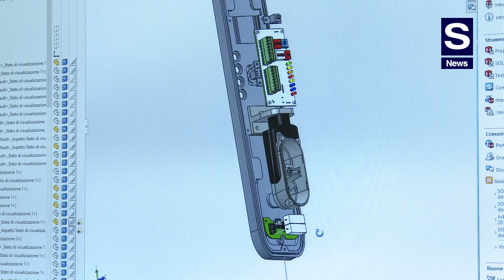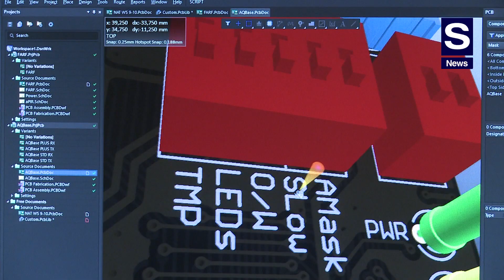Giuseppe Garro: Politec azienda italiana di protezioni perimetrali che realizza tutto al suo interno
S News incontra Giuseppe Garro, Fondatore e General Manager Politec.
Politec,  azienda italiana specializzata in protezioni perimetrali, è nata circa trenta anni fa dalle esperienze e dalle idee del suo fondatore. S News lo incontra e Garro presenta un’azienda che non solo produce in Italia, ma che sviluppa tutto al suo interno: dall’ideazione alla progettazione, dal prototipo allo stampo, dall’ingegnerizzazione alla produzione, dal marketing alla commercializzazione  ed ai servizi post vendita.

“Non ho mai pensato di portare l’azienda all’estero – sottolinea Garro – perché qui nel nostro Paese abbiamo tanta intelligenza, che possiamo mettere a frutto”.

“In Politec sviluppiamo e realizziamo tutto al nostro interno, dalla A alla Z, anche i firmware per le nostre soluzioni gestite a distanza. Sviluppiamo il design, e tante tecnologie che ci permettono oggi di entrare in mercati impensabili, sino a qualche anno fa”.

Molti gli aspetti peculiari di Politec che Garro illustra. E, parlando della sua azienda, a Garro piace definirla anche “fabbrica”, proprio per rendere quella concretezza tutta italiana di chi sa fare: di chi sa ricercare, progettare, produrre e far evolvere, giorno dopo giorno assieme agli uomini ed alle donne che si impegnano per far crescere l’impresa.